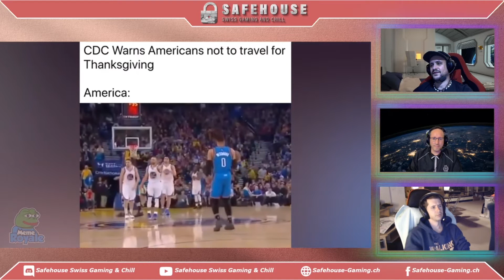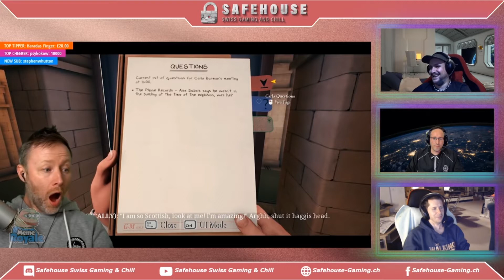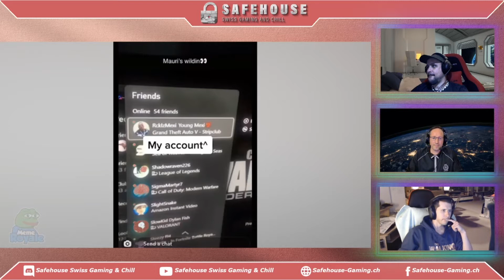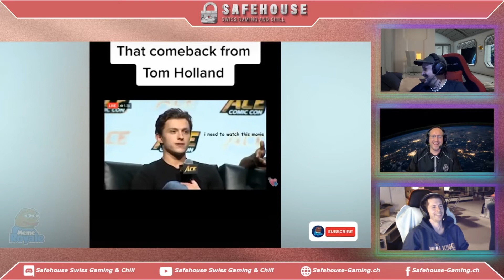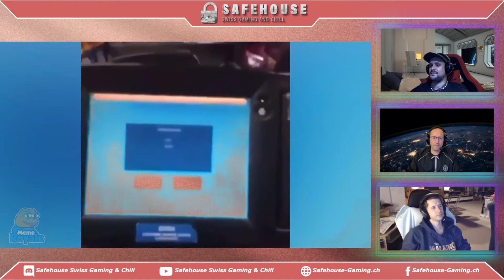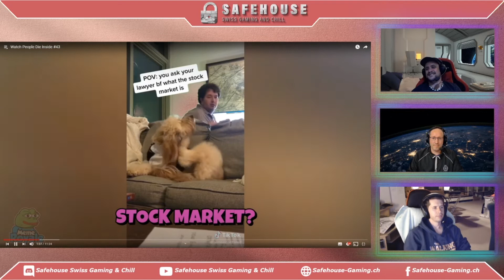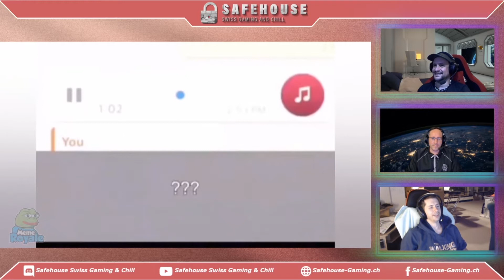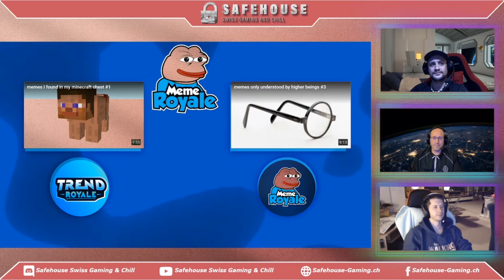Watch People Die Inside | Safehouse React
Jeden Mittwoch Abend, gibt es auf Twitch Livestreams von uns. Hier sind unsere Aufnahmen.

Wer sind wir:
Wir sind eins der grössten Schweizer Discordserver und der einzige mit maximalem Level (Boosts).
Unser Safehouse wurde gegründet, um Gamer an einem Zentralen Ort zu sammeln. Es ist uns äusserst wichtig, eine Community zu haben, wo Du nette Schweizer Spieler vergleichsweise einfach finden kannst.

Was bieten wir:
✅ Übersichtlichen Server (Channels werden durch aktivieren sichtbar)
✅ Aktive Admins und Mods
✅ Familiäres miteinander
✅ 24h support
✅ Möglichkeit einen eigenen Kanal zu leiten
✅ Absolute Offenheit. Du hast eine Idee, Kritik usw. Wir hören zu und schauen es mit dir an
✅ Vieles mehr

Wir würden uns freuen, wenn du dabei bist und mit uns eine grosse und starke Community aufbaust.